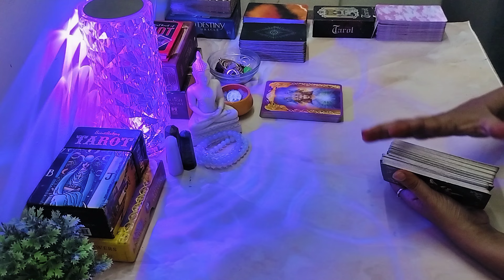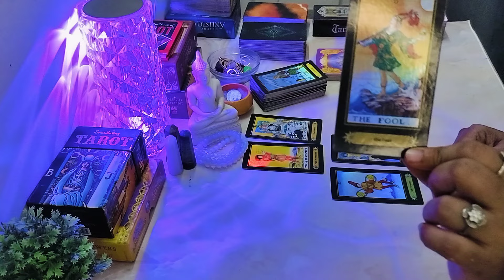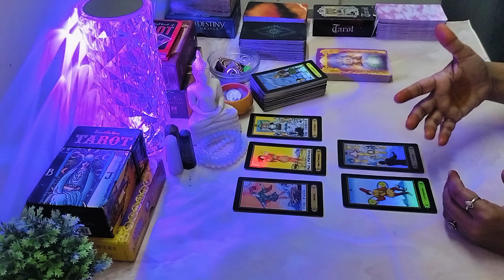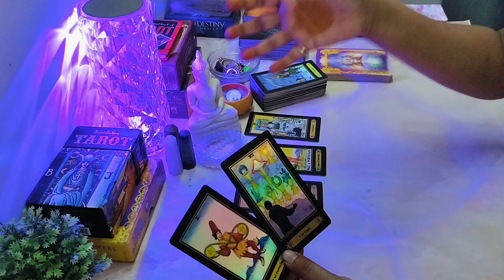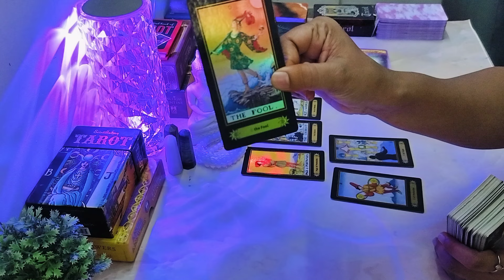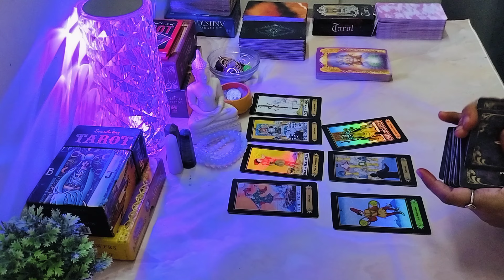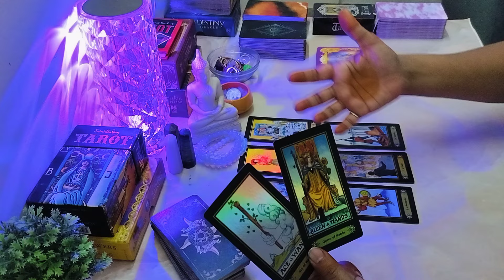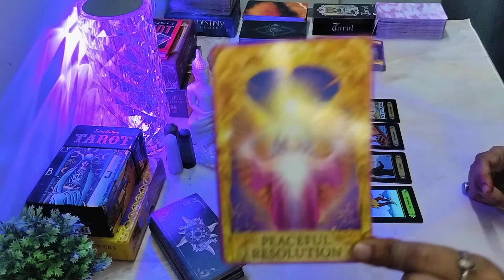tarot reading in telugu | 🥳🌟 NEW BEGINNINGS ఈ ఛాన్స్ ని అస్సలు మిస్ చేసుకోకండి!